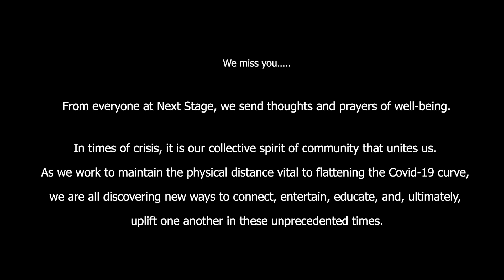The Quarantine Sessions from Next Stage Arts Project: Scottish Harpist Rachel Clemente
The Quarantine Sessions are an online resource during these times of social distancing. We've asked visual artists, sculptors, musicians, poets, chefs, and other creatives to submit content through Next Stage Arts Project, based in Putney, Vermont. From local to global and back again, we're providing content during these times of social distancing.

New England based pedal and traditional Scottish harpist, Rachel Clemente, has had a passion for music from the early age of five. She began her harp training as a student of the Suzuki method. In addition, she discovered her love of Scottish music through events and competitions held by the Scottish Harp Society of America and the Ohio Scottish Arts School. Her musical education then continued at renowned arts boarding high school, Interlochen Arts Academy. In July of 2018, Rachel graduated from the Royal Conservatoire of Scotland in Glasgow with a bachelors degree in traditional Scottish music. She also won the title of U.S National Scottish Harp Champion in 2016.